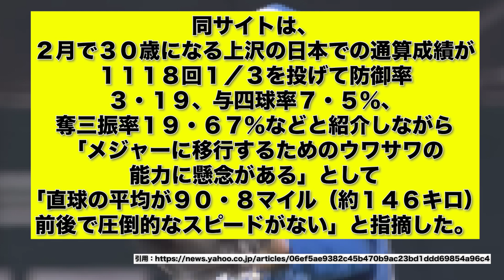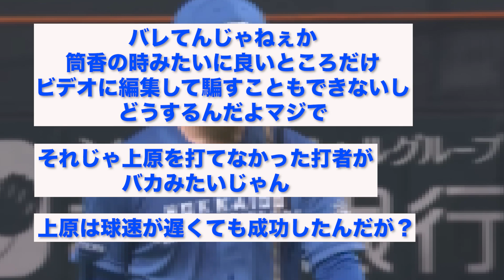上沢さん、メジャーの評価が厳しすぎる..【なんJ反応】